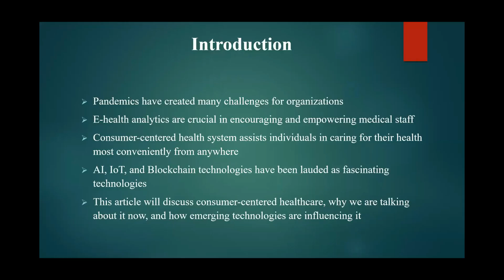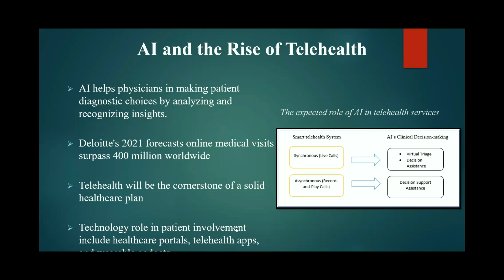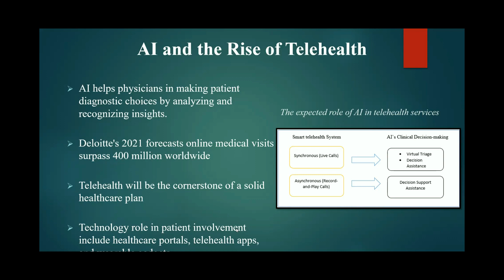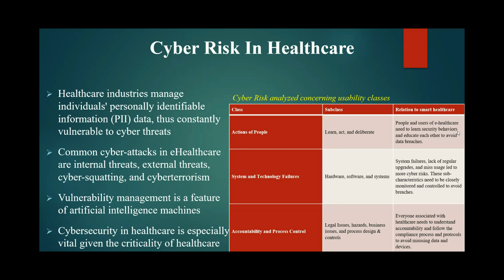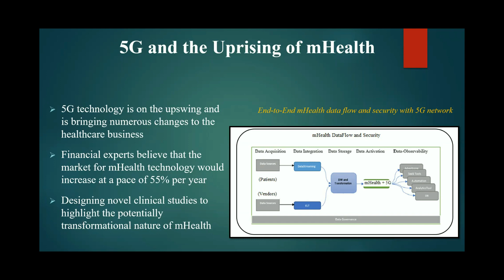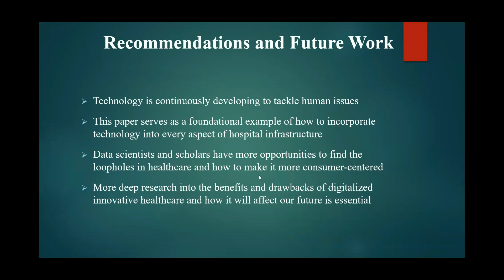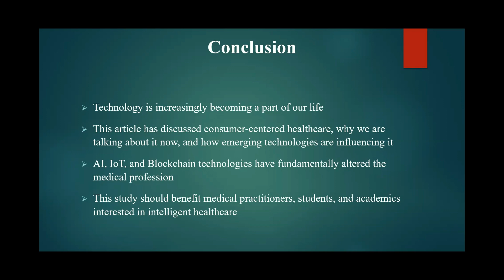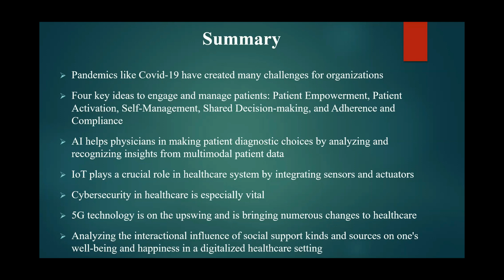Impact of Digitalization on Shaping Consumer Centered Smart Healthcare System A Comprehensive Study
Authors

Bibhu Dash and Pawan kumar Sharma, University of the Cumber lands, USA

Abstract

We are on the verge of the Fourth Industrial revolution, in which digitalization, data analytics, and insights play a critical role in our daily lives. The COVID-19 outbreak has created unprecedented uncertainty for many firms. Healthcare organizations across the care continuum were confronted with new difficulties, forcing them to learn swiftly, adapt, and reinvent the way they offer traditional care. As a result, the notion of cost-effective, anytime, and anyplace care has entered the mainstream, forever altering the rate at which we obtain healthcare. As a result, healthcare industries across the globe started to rethink their tactics to be ready for the future and this new breed of customer demand. With rapid technological evolution, this paper analyzes the trends and recent shifts in the healthcare industry and how it is trying to be more customer responsive by using emerging technologies.

Smart Healthcare, Digitalization, EHR, CCH, eHealth, mHealth, Cyber risk, IMT.